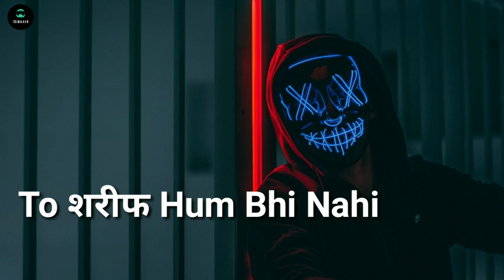attitude spiceal status